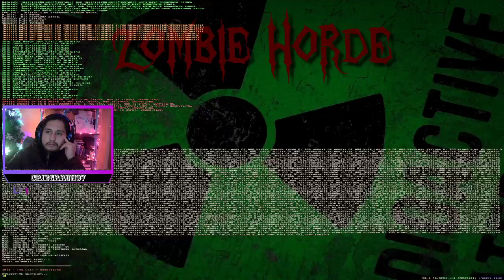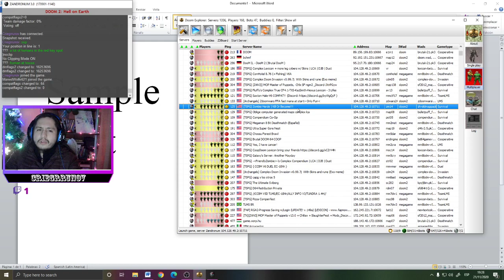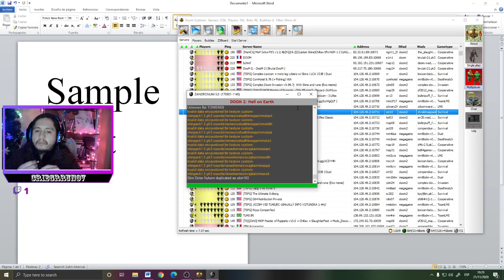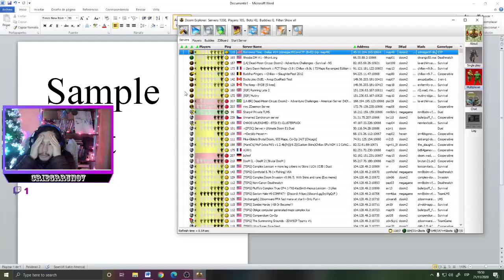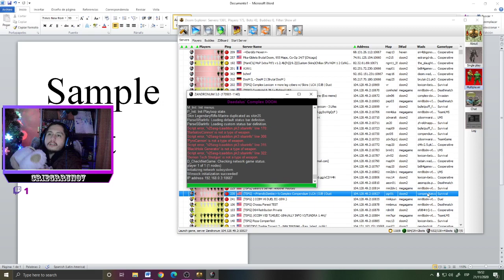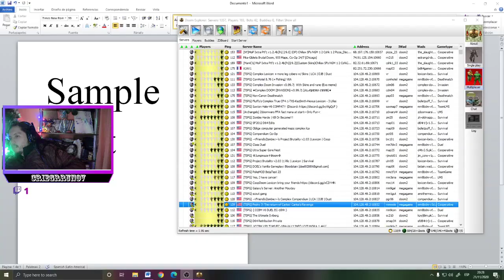Zandronum, Z-Horde and Complex